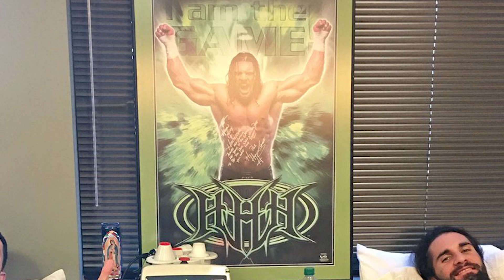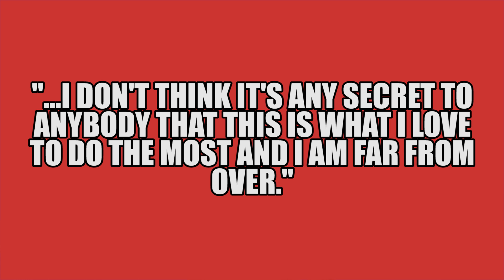John Cena Taking Time Off After Wrestlemania! Brock Lesnar Retires From MMA! | WrestleTalk News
John Cena taking time off after Wrestlemania, Brock Lesnar retires from MMA and more in this WrestleTalk News...

John Cena taking time off after Wrestlemania 33, via Wrestling Observer Radio